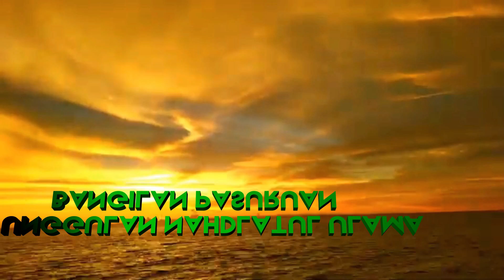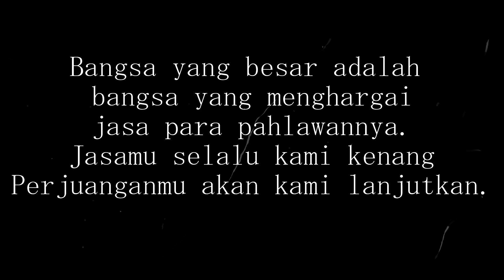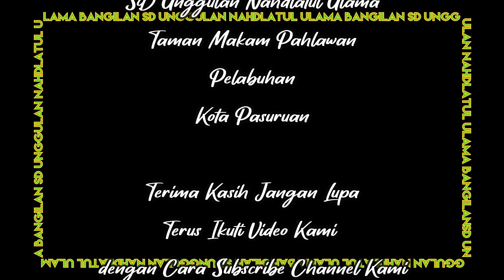Memperingati Hari Pahlawan 10 November 2021 - SD Unggulan Nahdlatul Ulama